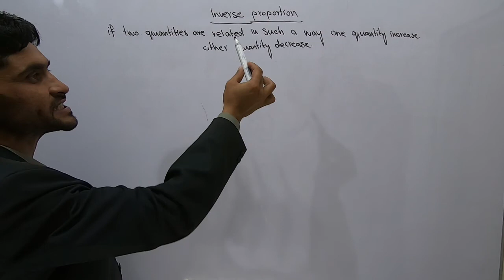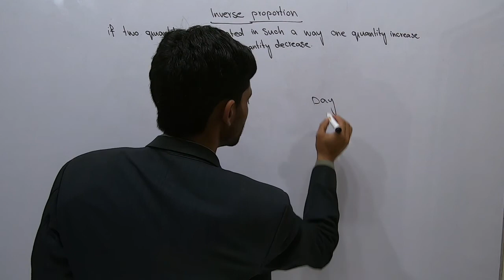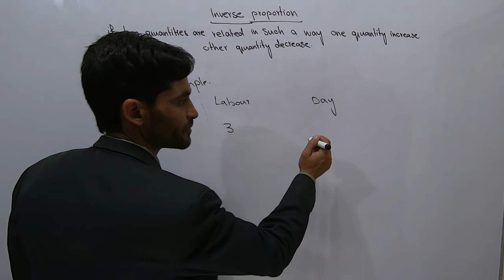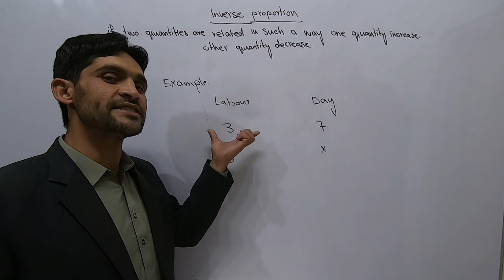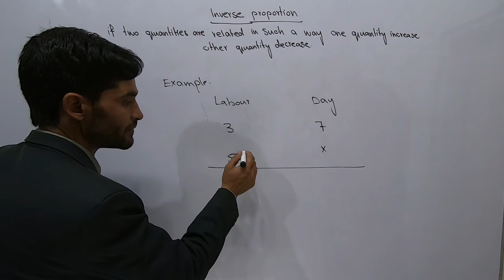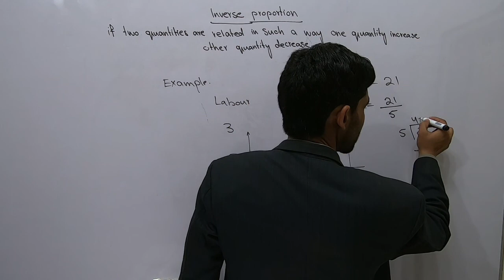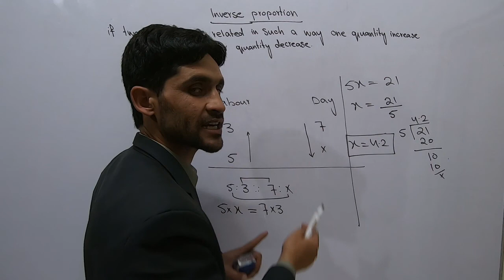What is inverse Propportion in Urdu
Usman Arif
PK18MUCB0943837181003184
Usman Arif
Easy Paisa